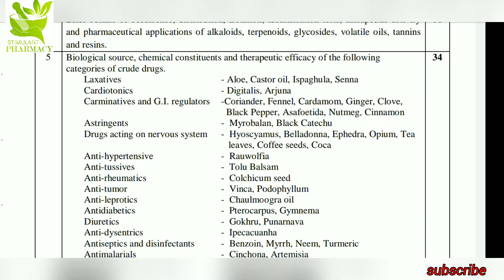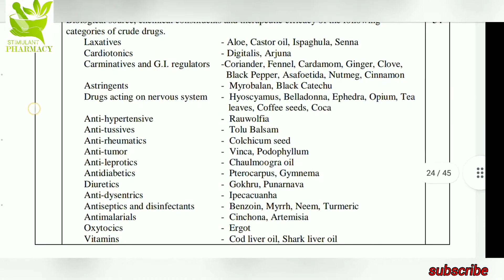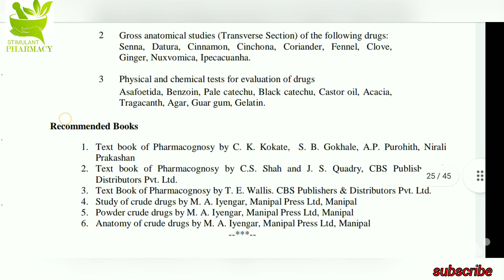Pharmacognosy (Syllabus) For D.pharma 1st year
Definition, history, present status and scope of Pharmacognosy
02
2
Classification of drugs:
 Alphabetical
 Taxonomical
 Morphological
 Pharmacological
 Chemical
 Chemo-taxonomical
04
3
Quality control of crude drugs:
 Different methods of adulteration of crude drugs
 Evaluation of crude drugs
06
4
Brief outline of occurrence, distribution, isolation, identification tests, therapeutic activity
and pharmaceutical applications of alkaloids, terpenoids, glycosides, volatile oils, tannins
and resins.
06
5
Biological source, chemical constituents and therapeutic efficacy of the following
categories of crude drugs.
Laxatives
- Aloe, Castor oil, Ispaghula, Senna
Cardiotonics
- Digitalis, Arjuna
Carminatives and G.I. regulators -Coriander, Fennel, Cardamom, Ginger, Clove,
Black Pepper, Asafoetida, Nutmeg, Cinnamon
Astringents
- Myrobalan, Black Catechu
Drugs acting on nervous system
- Hyoscyamus, Belladonna, Ephedra, Opium, Tea
leaves, Coffee seeds, Coca
Anti-hypertensive
- Rauwolfia
Anti-tussives
- Tolu Balsam
Anti-rheumatics
- Colchicum seed
Anti-tumor
- Vinca, Podophyllum
Anti-leprotics
- Chaulmoogra oil
Antidiabetics
- Pterocarpus, Gymnema
Diuretics
- Gokhru, Punarnava
Anti-dysentrics
- Ipecacuanha
Antiseptics and disinfectants
- Benzoin, Myrrh, Neem, Turmeric
Antimalarials
- Cinchona, Artemisia
Oxytocics
- Ergot
Vitamins
- Cod liver oil, Shark liver oil
Enzymes
- Papaya, Diastase, Pancreatin, Yeast
Pharmaceutical Aids
- Kaolin, Lanolin, Beeswax, Acacia, Tragacanth,
Sodium alginate, Agar, Guar gum, Gelatin
Miscellaneous
- Squill, Galls, Pale catechu, Aswagandha,
Vasaka, Tulsi, Guggul
6
Plant fibers used as surgical dressings: Cotton, silk, wool and regenerated fibers
Sutures – Surgical Catgut and Ligatures
03
7
1. Basic principles involved in the alternative system of medicine like:
Ayurveda, Sidha, Unani and Homeopathy
2. Method of preparation of Ayurvedic formulations in like:
Arista, Asava, Gutika, Taila, Churna, Lehya and Bhasma
08
8
Role of medicinal and aromatic plants in national economy and their export potential
02
9
Herbs as health food:
Brief introduction and therapeutic applications of: Nutraceuticals, Antioxidants, Pro-biotics,
Pre-biotics, Dietary fibers, Omega-3-fatty acids, Spirulina, Carotenoids, Soya and Garlic
05
10
Herbal cosmetics:
Sources, chemical constituents, commercial preparations, therapeutic and cosmetic uses of :
Aloe vera gel, Almond oil, Lavender oil, Olive oil, Rosemary oil, Sandal Wood oil
05